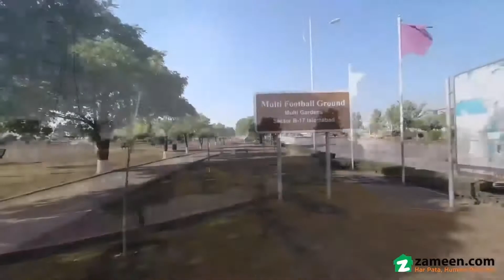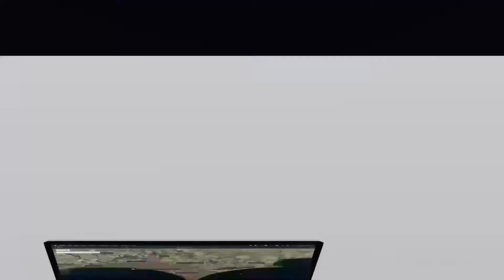8 MARLA RESIDENTIAL PLOT FOR SALE IN B 17 ISLAMABAD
Multi Gardens F Block 8 Marla (30x60) Plot Available For Sale . main Double Road Back . Solid And Cutting Land . Possession Plot . Ndc Open Plot .